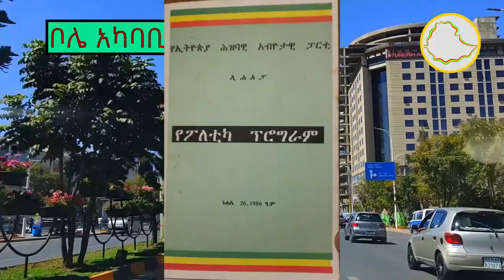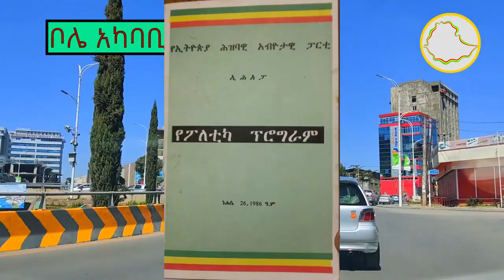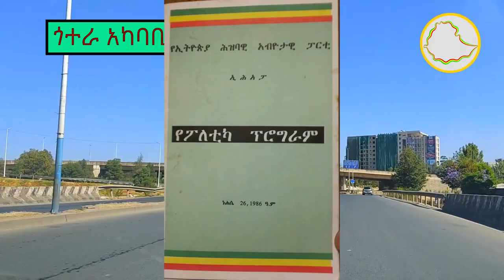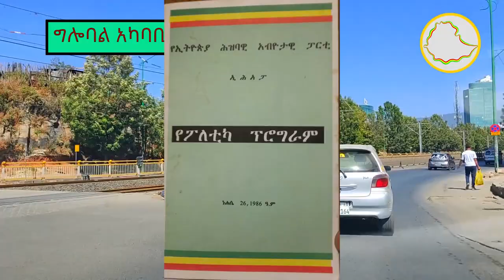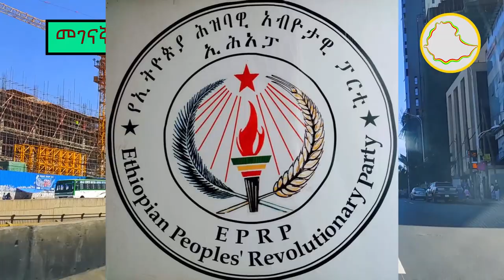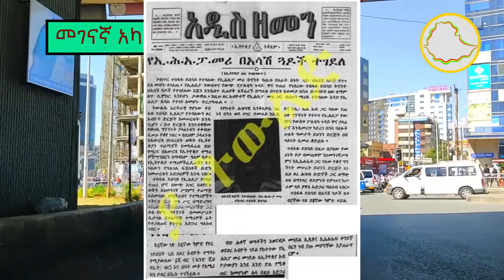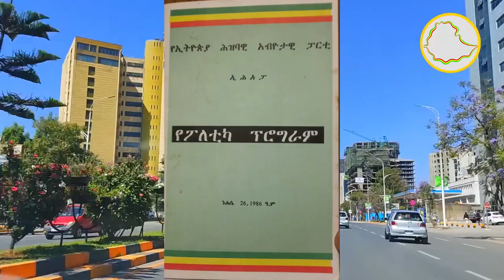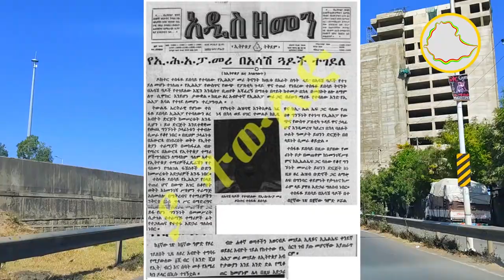ልዩ ጉዳይ፡-ተስፋዬ ደበሳይ እና የኢሕአፓ ትግል||አሳዛኙ የህይወቱ ፍጻሜ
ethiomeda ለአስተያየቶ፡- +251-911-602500